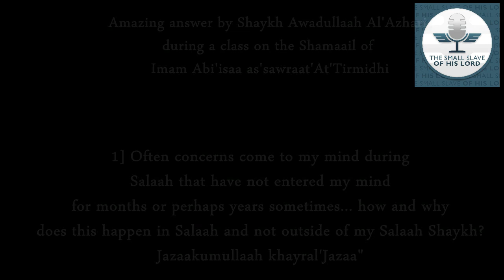AMAZING ANSWER ABOUT CONCENTRATION IN SALAAH - [Sheikh Awadalla Al'Azhari]